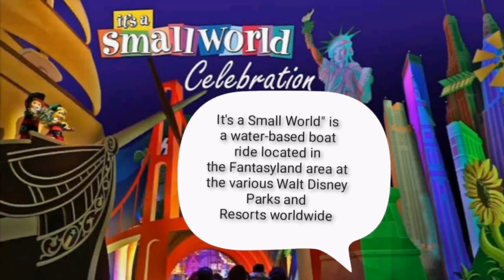Hong kong Disneyland : 🇭🇰 Flights of Fantasy Parade & It's a Small World (available in 4k & 1080p)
Flights of Fantasy Parade

Flights of Fantasy Parade is an interactive, musical celebration featuring favorite Disney Characters, sky- high acrobats, aerialists and dancers taking to the street.

It's a Small World" is a water-based boat ride located in the Fantasyland area at the various Walt Disney Parks and Resorts worldwide